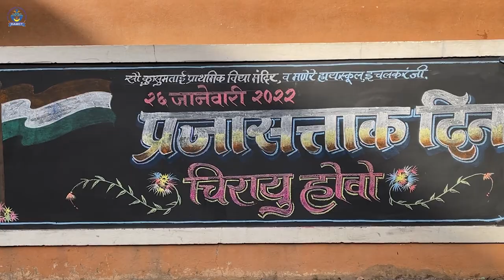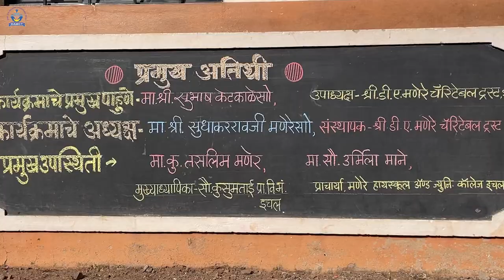26 January 2022 | Happy India's Republic Day | भारतीय प्रजासत्ताक दिनाच्या शुभेच्छा